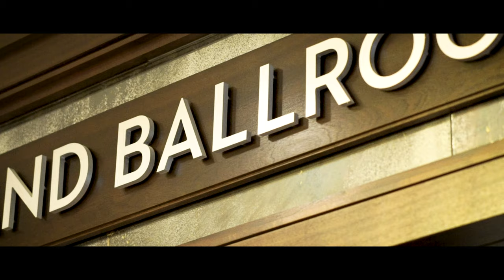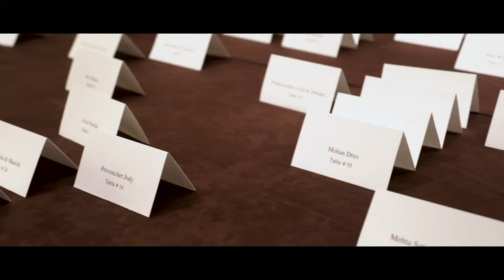Riya Basu & Anuj Desai Cinematic Wedding Highlights | Indian/Desi Wedding | 4K | SFA Productions